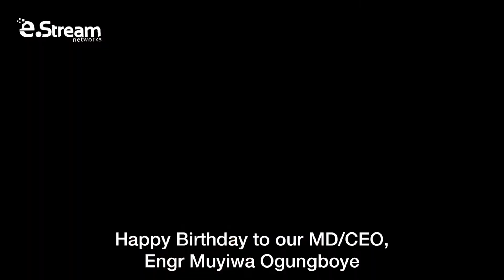Happy Birthday to our MD/CEO, eStream Networks, Engr Muyiwa Ogungboye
We celebrate an icon and a great leader! Today, we celebrate our MD/CEO, Engr. Muyiwa Ogungboye.Wishing you the happiest birthday to the greatest boss ever! Have a spectacular birthday Sir! 🤩🎈happybirthday